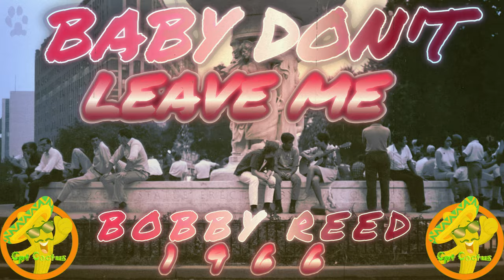Baby Don't Leave Me-Bobby Reed-1966